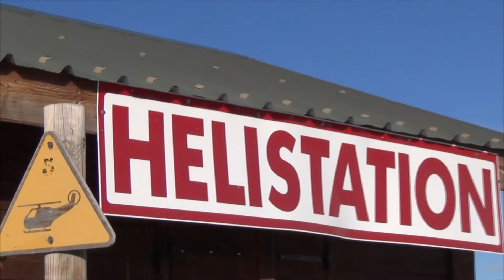Les 2 Alpes